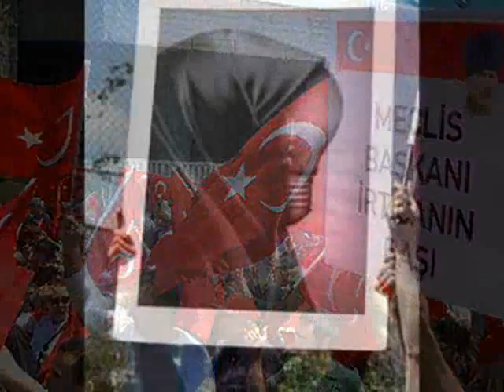Istanbul Cumhuriyet Mitingi - Harbiye Marsi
Two weeks after the Ankara Meeting was held to protest the Islamic AKP government and its non-secular practices, Turks gathered in Istanbul on April 29, 2007 (29 Nisan) to renew their iron-clad commitment to the secular republic and democracy established by Mustafa Kemal Ataturk, founder and the first President of modern Turkey.

The meeting in Istanbul was largely organized by women's organizations. Overall, some 600+ NGOs participated including the Ataturkcu Dusunce Dernegi (ADD), Cagdas Yasami Destekleme Dernegi (CYDD) and Cumhuriyet Kadinlari Dernegi (CKD).

This time around literally millions attended the meeting, which was most likely the largest such event in Turkish history. It was a peaceful demonstration against the Islamic AKP government and its non-democratic ways to attempt to appoint an Islamic president.

The designated president in this case is Abdullah Gul, whose wife wears the headscarf (sikmabas turban) which was invented quite recently by Islamists as a weapon and an intimidation tool to protest secularism and the secular state establishment.

Their ultimate goal is to establish a religious state based on sharia law and essentially take Turkey several hundred years back to the stone ages. This should not only alarm the Turks, but the entire region including the Caucasus, Balkans and Europe as they will also suffer the consequences.

The music is Harbiye Marsi, one of many wonderful Turkish marches.

HARBİYE MARŞI

Yıldırımlar yaratan bir ırkın ahfadıyız (soyuyuz),
Tufanları gösteren tarihlerin yadıyız (hatırasıyız),
Kanla, irfanla (bilgiyle) kurduk biz bu Cumhuriyeti,
Cehennemler kudursa, ölmez nigahbanıyız (nöbetcisiyiz).

Yaşa varol Harbiye, yıkılmaz satvetinle (gücünle),
Göklerden gelen bir ses sana ne diyor, dinle:
Türk vatanı üstünde sönmez güneşsin sen,
Kartal yuvalarında hürdür millet seninle.

Yüzyıllardır Harbiye bu orduya şan verir,
Çıkardığı dehalar semalara yükselir.
Baştan başa tarihtir mektebin her zerresi
Sarsılmayan azminle çelik kaleler erir.

Şahikalar (zirveler) üstünde meydan okur bu erler,
Yaklaşacak düşmana mezar olur bu yerler.
Bağlayamaz bir kuvvet bu kasırga milleti
Tarihlere sorun ki bize "Ölmez Türk" derler.

Söz: Hüsnü Öncü
Beste: Cevdet Şakir Çetiner

Schedule of Turkish Cumhuriyet Meetings:

Ankara (Tandoğan) - 14 April (Nisan) 2007
Istanbul (Çağlayan) - 29 April 2007
Canakkale - 5 May (Mayis) 2007
Manisa - 5 May 2007
Marmaris - 5 May 2007
Izmir (Alsancak) - 13 May 2007
Samsun - 20 May 2007
Denizli - 26 May 2007